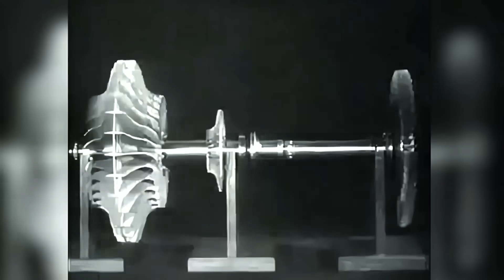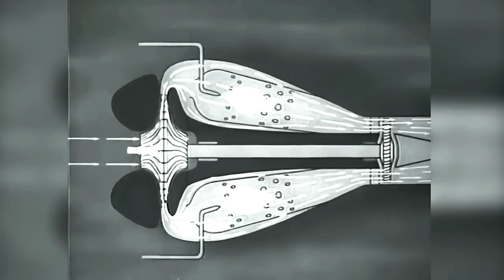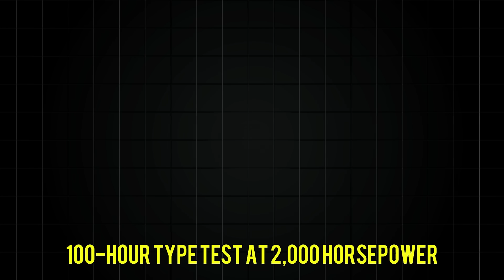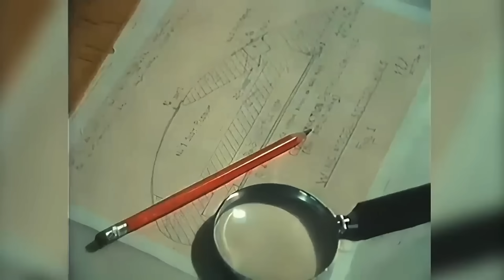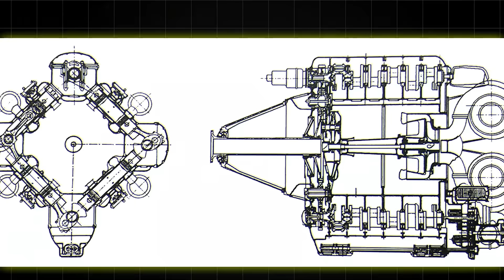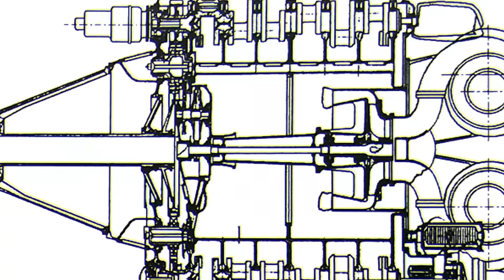The Shocking Truth Behind Junkers Jumo 222 Engine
In 1940, deep inside Nazi Germany’s secret labs, engineers created the Jumo 222—a 24-cylinder, 2,500-horsepower engine that could have changed the course of World War II. But why did this mechanical marvel never make it into combat?

In this episode, we uncover the shocking truth behind the Jumo 222’s failure. From its radical hexagonal design and immense power to the crippling cooling issues and relentless political sabotage, discover how Germany’s most ambitious engine project became a cautionary tale of innovation crushed by bureaucracy.

We’ll take you inside the engineering challenges, the political infighting that doomed the project, and the legacy left behind by this unrealized powerhouse.

If you’re fascinated by stories of lost technology, engineering marvels, and the secrets of WWII aviation, hit that subscribe button and join us for more incredible tales from the world of historic aircraft engines.

What do you think—could the Jumo 222 have changed history if it had succeeded?

💬 What legendary WWII engine do you want us to investigate next?

Chapters:
0:00 The Jumo 222’s Promise
2:15 Radical Design Explained
4:30 Cooling and Mechanical Nightmares
7:00 Sabotage and Bureaucracy
9:45 The End of a Dream
12:00 Legacy and Lessons